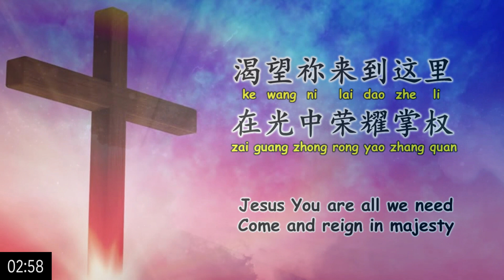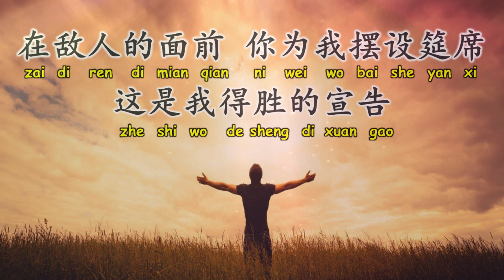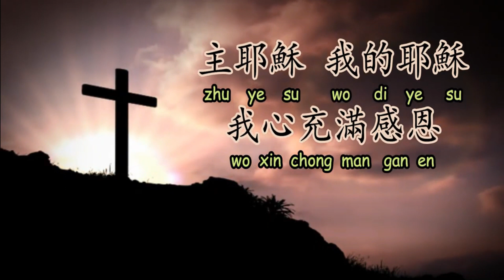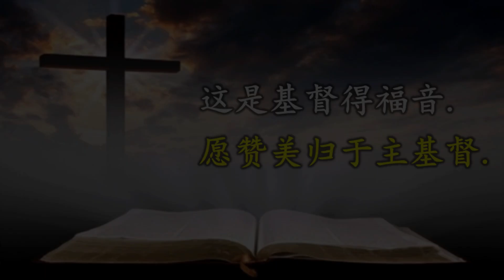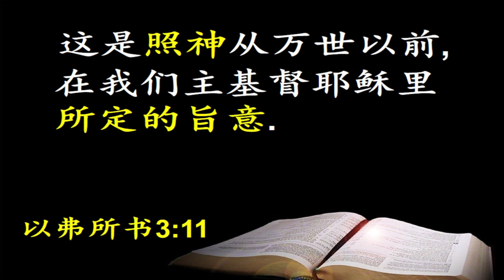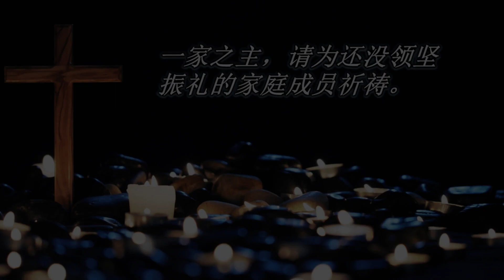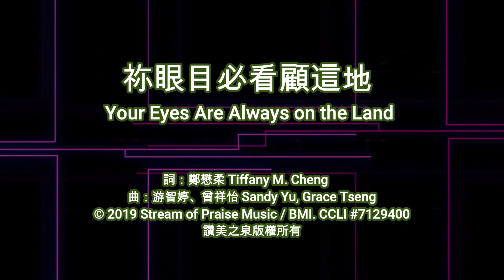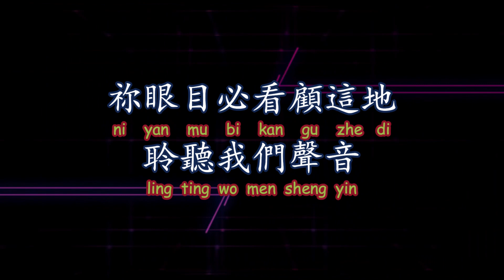COGS Sandakan's Hakka 客家 Online Service on 03 October 2020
Background Music before Starting:
Find You - Deep Instrumental Worship

當祢走進我們當中 When Your Presence Comes Upon Us

得勝的宣告  You Are My Victory

我在這裡 Here I Am

祢眼目必看顧這地
Your Eyes Are Always on the Land
詞：鄭懋柔 Tiffany M. Cheng　曲：游智婷、曾祥怡 Sandy Yu, Grace Tseng